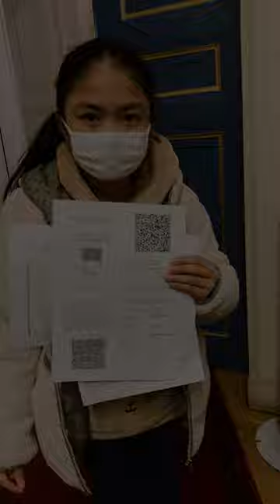𝙵𝚊𝚖𝚒𝚕𝚢 𝚒𝚗 𝚙𝚊𝚛𝚒𝚜 𝚏𝚛𝚊𝚗𝚌𝚎,,,,𝚖𝚒𝚡 𝚙𝚒𝚌𝚝𝚞𝚛𝚎 𝚠𝚒𝚗𝚝𝚎𝚛